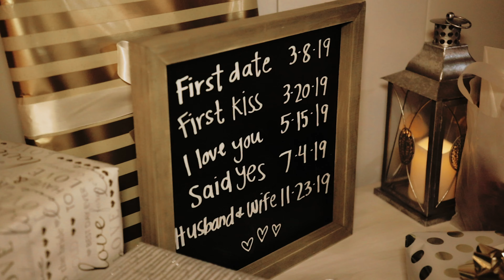Shannon + Rachel Wedding | November 23, 2019